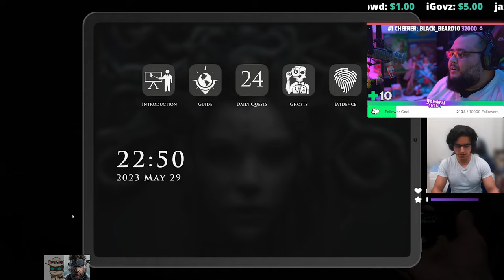Demonologist رعب مع الأصدقاء - بيت العجوز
Demonologist with Zizo and Maou part 1